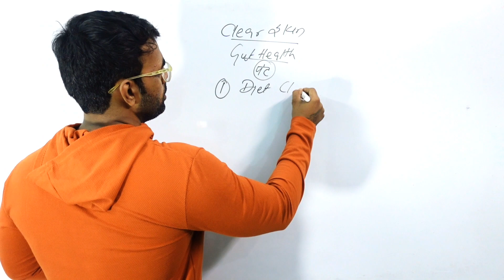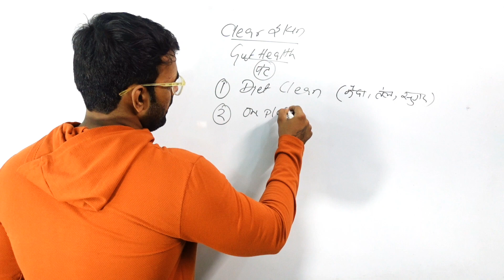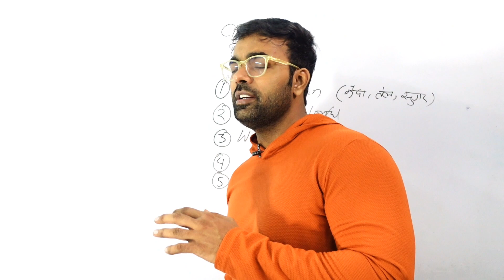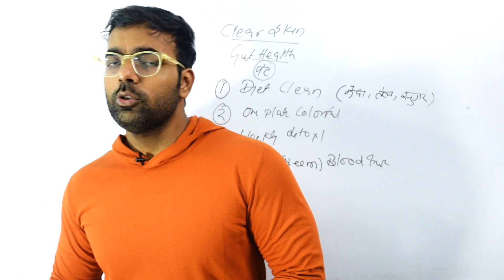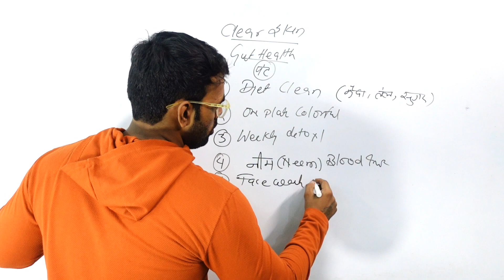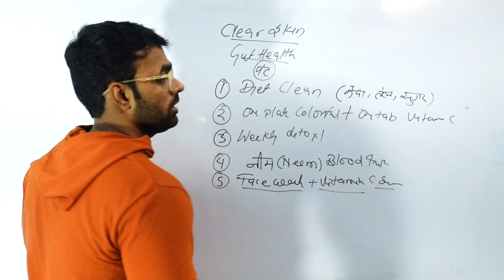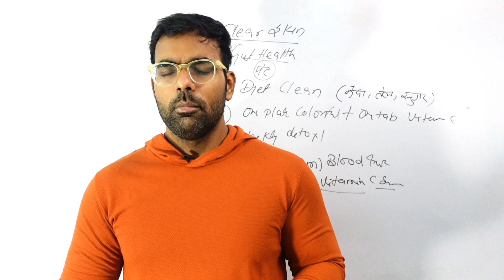चेहरे को चमकदार कैसे बनाएं। How To Clear Skin Tone | Skin Remedies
Ram Ram 🚩
▶️ Whatsapp For Order Protein - 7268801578